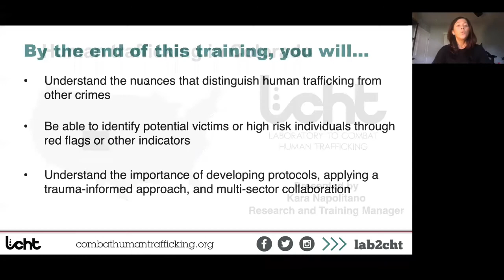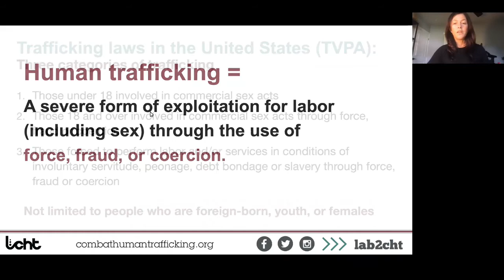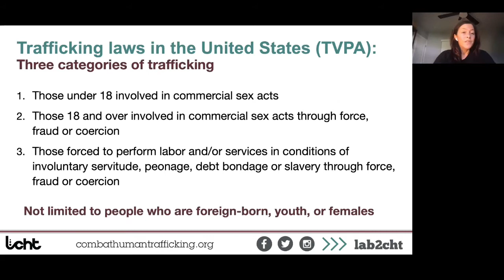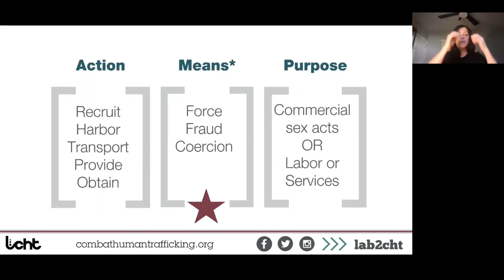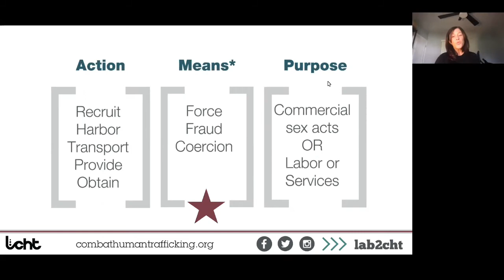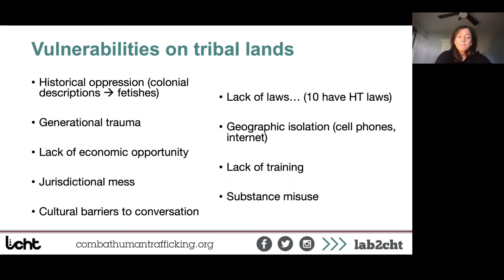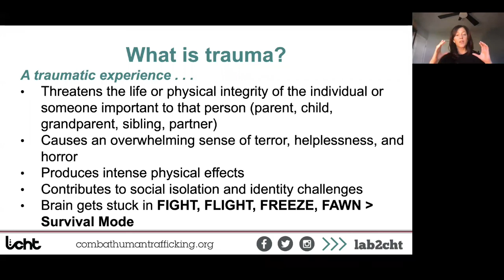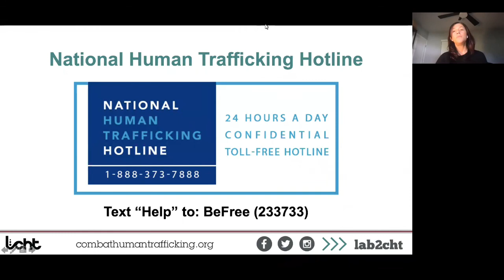Human Trafficking with Kara Napolitano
We are pleased to announce Kara Napolitano, will be presenting at our 3rd Annual Violence Against Native Relatives Symposium. Kara will be presenting on Human Trafficking and providing information to help address the myths around human trafficking.

Kara Napolitano spent ten years in Africa, the Middle East, and Asia, working with education-focused NGOs in post-conflict areas. It was during this time that she was introduced to the crime of human trafficking. Upon returning to the US six years ago, she began to focus on domestic labor and sex trafficking through the Community-Based Participatory Research Model. Kara has a masters in International Human Rights Law from the University of Denver. She has worked for the Colorado-based non-profit, the Laboratory to Combat Human Trafficking for four years and has trained thousands of practitioners in anti-trafficking efforts.

The Laboratory to Combat Human Trafficking (combathumantrafficking.org) is a leader in Colorado’s anti-trafficking movement. Since 2005, we have trained over 35,000 professionals and community members; conducted research to drive action and inform policy change; operated the statewide 24/7 human trafficking hotline; and developed over 170 future human rights leaders.

This event is cosponsored by the Sexual Assault Services Organization (SASO) and Fort Lewis College.